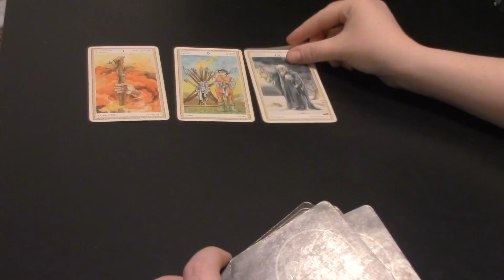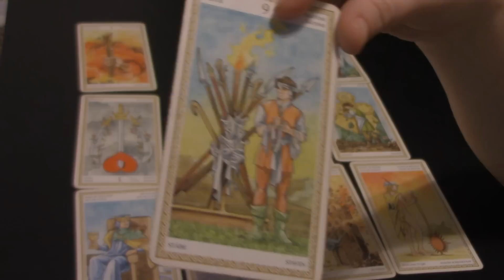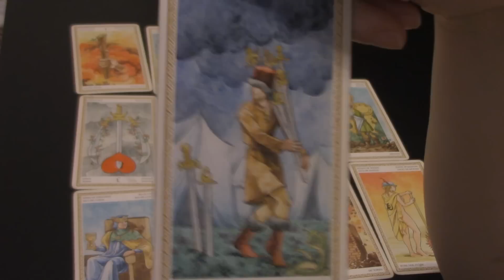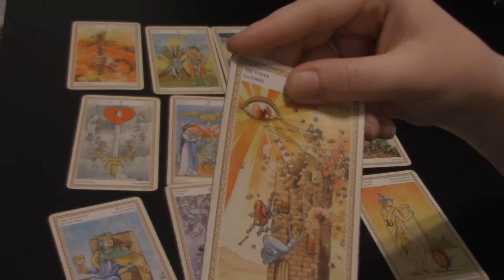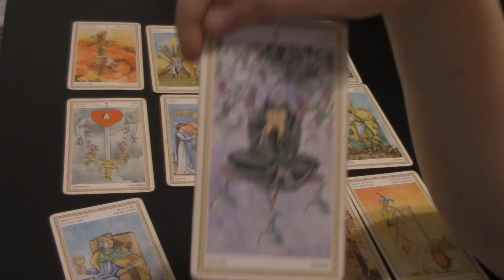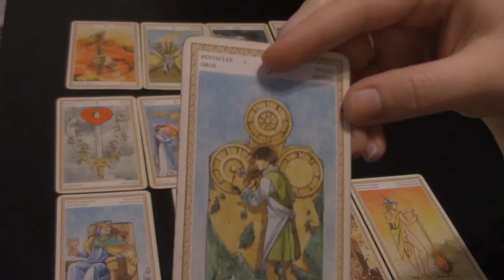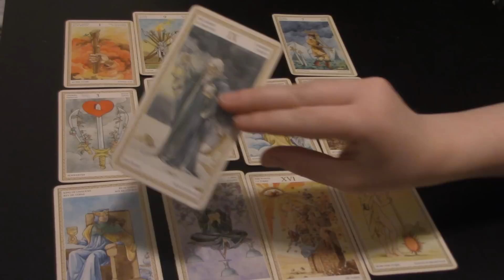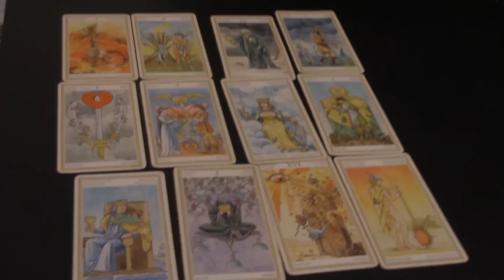W.I.T.S. Tarot Reading for Capricorn - September 2016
Hi, Capricorn and Capricorn Rising! Here's your September Written in the Stars Tarot Forecast! If you enjoyed this, please check out writteninthestars.co for daily Tarot readings, weekly horoscopes, and other fun star stuff!